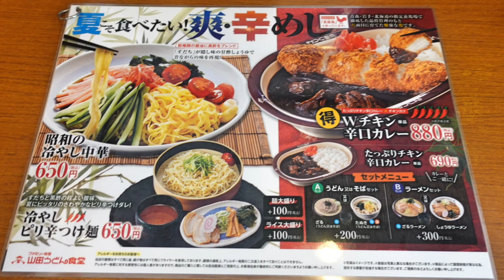【山田うどん食堂】NO.62. 新メニューの冷やしピリ辛つけ麺を食す ＃1112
気温34℃暑い時は冷やしピリ辛つけ麺ですね、山田うどん食堂で食べて来ました。